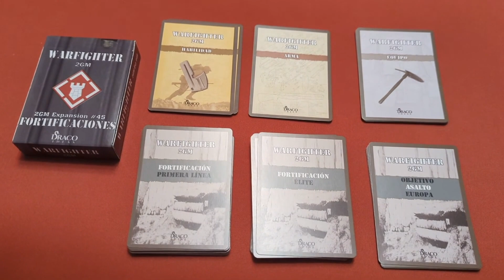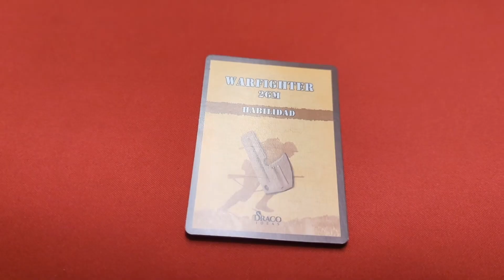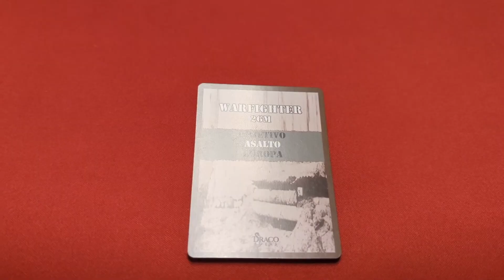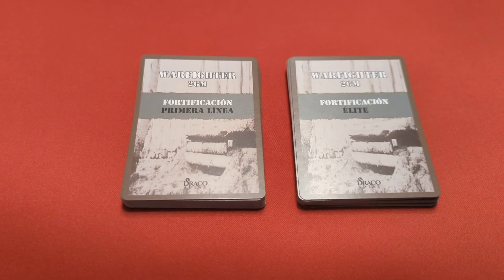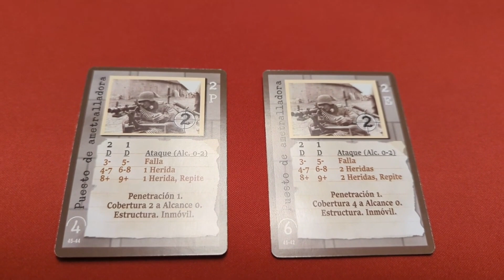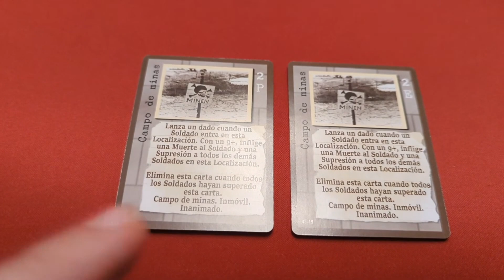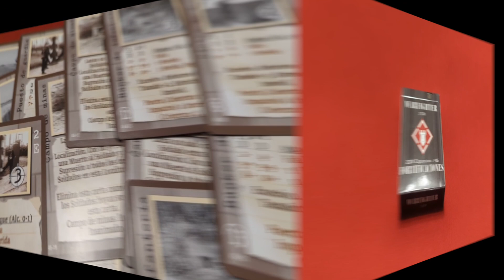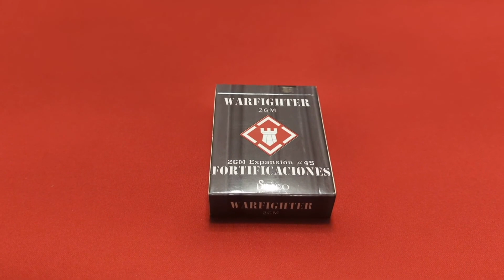Warfighter 2GM: Expansión - Fortificaciones | Expansión Fortificaciones #45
Hoy Pedro os trae la reseña de una nueva expansión para Warfighter, la expansión de Fortificaciones #45 la cual veremos que cartas trae, en detalle.